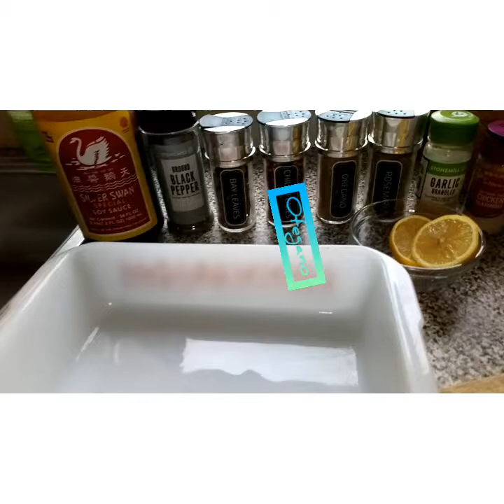Letchon manok pilipino style marenate whole night/inday dolor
Whole chicken
Ingredients
1 1/2cp soy souce
1/4 tspBlack pepper
1/4tspchilli flex
1/4tsporegano
1/4 tsp rosemary
1/4 garlic
1tsp seasoning
Marenate whole night
Cook 180dg slow